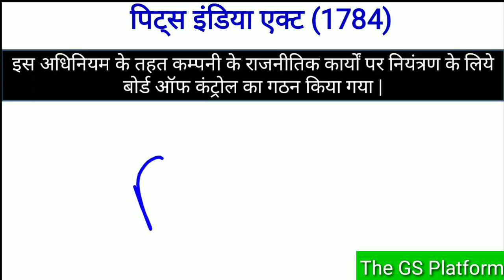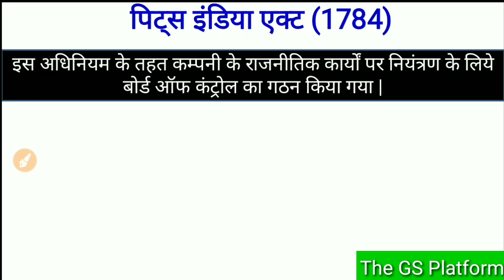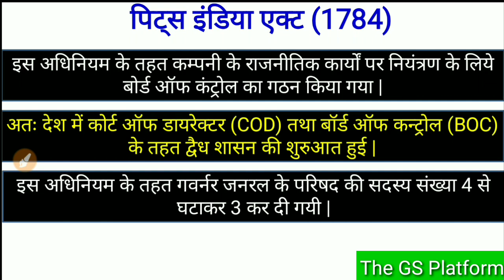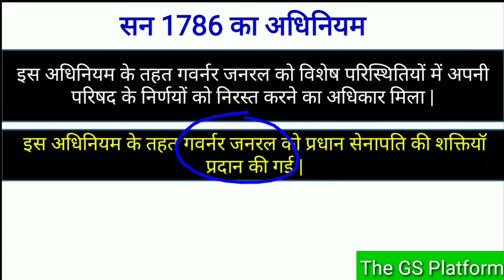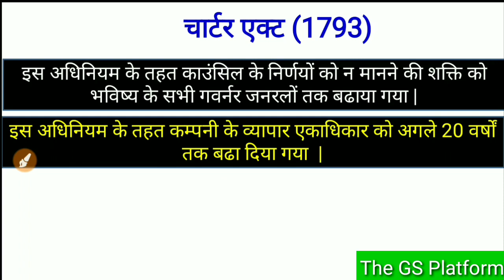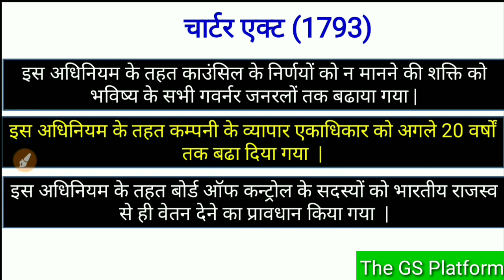भारतीय संविधान - एक्ट (1781,1784,1786,1793) सभी अधिनियम